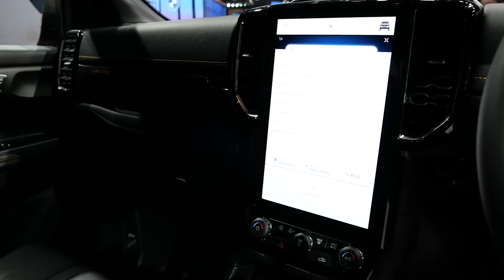พาทัวร์บูธฟอร์ด เจาะลึก Ranger Raptor 2022 ที่กระแสแรงมากๆ ในงาน Motor Show 2022 : รถซิ่งไทยแลนด์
Motor Show 2022 ปีนี้คงไม่มีค่ายรถไหนมาแรงเท่ากับค่าย Ford แล้วหล่ะครับเพราะว่าทางฟอร์ดเปิดตัวให้เจอตัวจริงถึง 3 รุ่นนั้นก็คือ Ford Ranger Raptor 2022 / Ford Everest 2022 และ Ford Ranger wildtrak ที่มีมาให้ชมในทุกรุ่นย่อยอีกด้วย และไฮไลด์ ที่กระแสท่วมๆ เลยก็คือเจ้า Ford Ranger Raptor ที่เปิดตัวมาในราคา 1,869,000 บาท และยังให้เครื่องยนต์ V6 3.0 ลิตร 397 แรงม้า มาอีกด้วยสุดมากๆ ในราคาระดับนี้ ซึ่งวันนี้เราได้พี่เซลล์เบย์ จากฟอร์ดพระนครรังสิตมาให้ข้อมูลกันแบบแน่นๆ เลย

Facebook :Ford ฟอร์ด by เซลล์เบย์